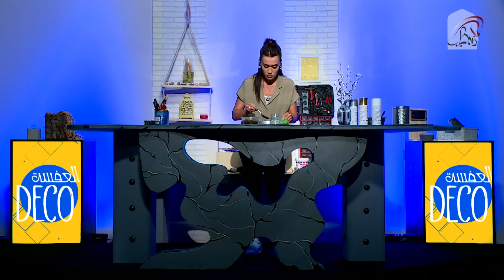el3affssa Déco كيفية صنع وعاء نباتات منزلية بالأسمنت.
Faire des pots de fleurs en ciment
Qui de nous n’a pas déjà essayé de chercher une astuce ou un système D pour réaliser quelque chose de la meilleure des manières